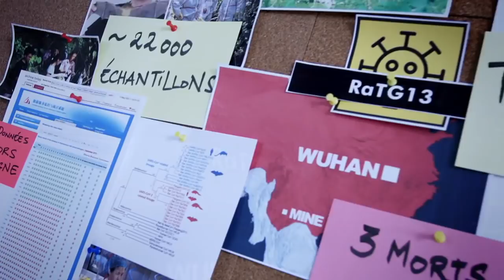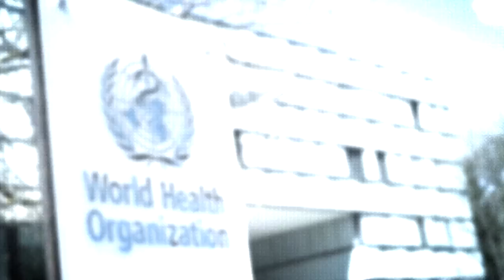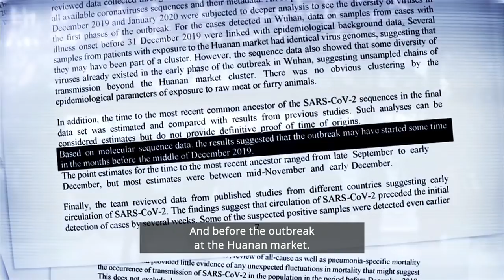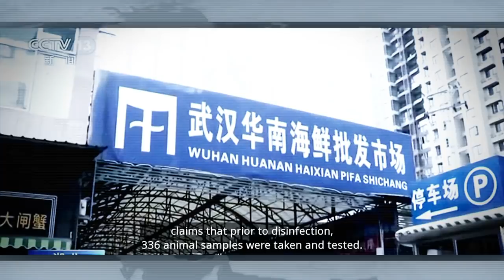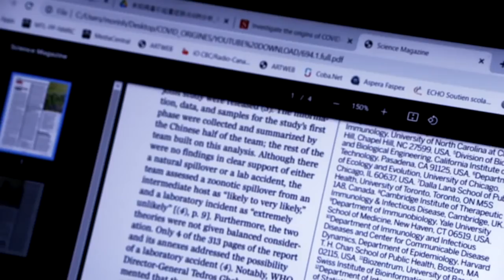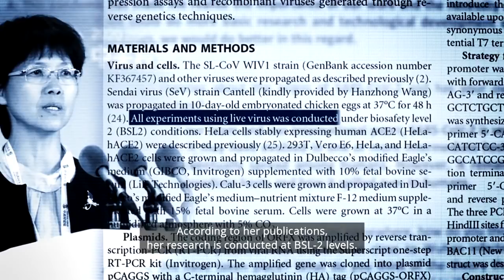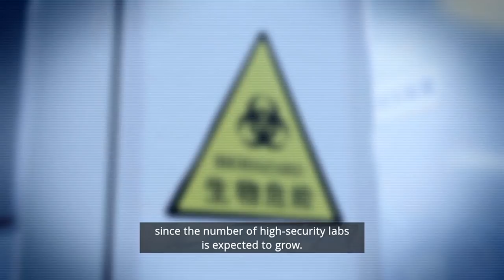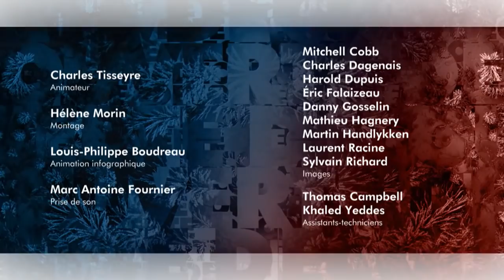Découverte | Les origines de la COVID-19 (2e partie) - En anglais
Découverte se penche sur l’enquête officielle commandée par l’OMS et la recherche sur le terrain des preuves de l’origine naturelle, la source animale du virus. Nous vous raconterons les multiples embûches auxquelles elle se bute. Ses résultats révèlent les limites de nos capacités d’examiner l’origine de cette pandémie, ainsi que celles futures.

La pandémie actuelle force aussi un examen de conscience, de la part de ceux qui financent ces expériences, que plusieurs jugent trop risquées pour les bénéfices apportés. Les débats soulevés mettent au jour les failles législatives béantes et l’absence d’encadrement international de ces expériences scientifiques, parmi les plus risquées qui existent.

Reportage diffusé le 3 octobre 2021
Journaliste : Binh An Vu Van
Réalisatrice : Hélène Morin